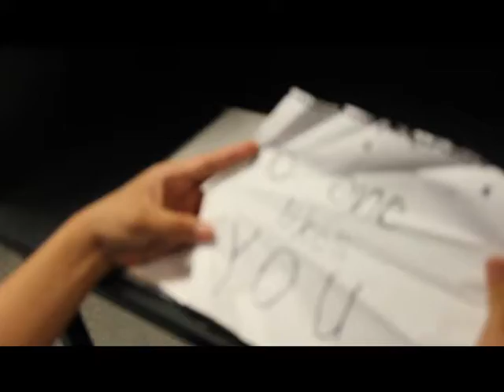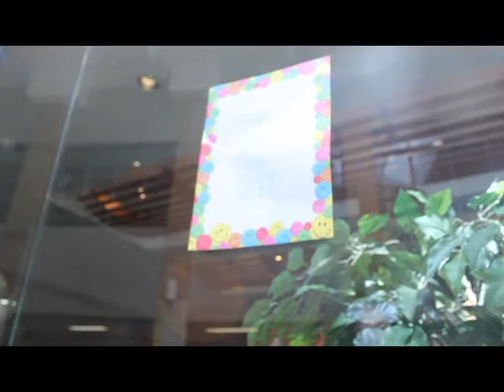Take What You Need // A Culminating Short Film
A Short Culminating Film About Bullying
Time it took to film: Two weeks
Time it took to edit: Four hours